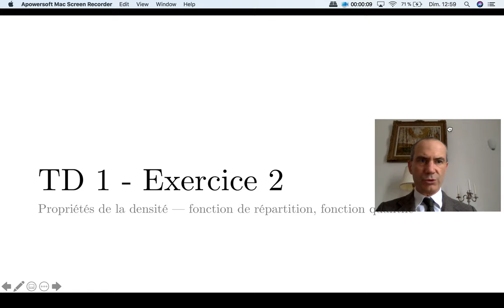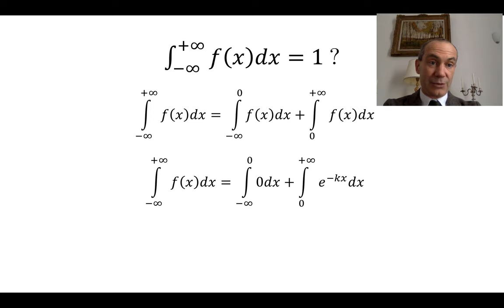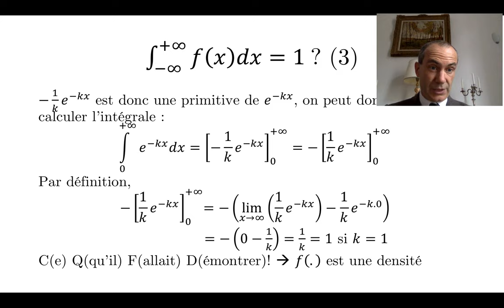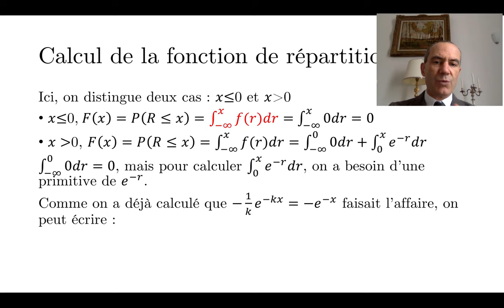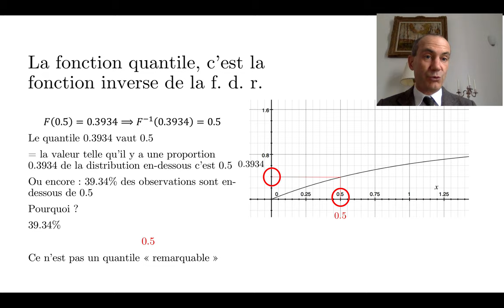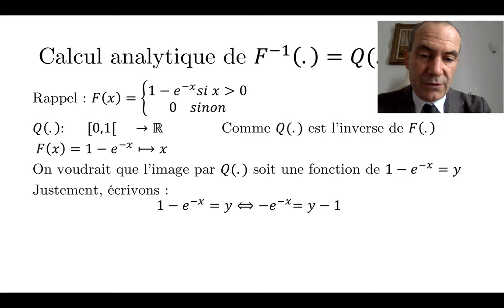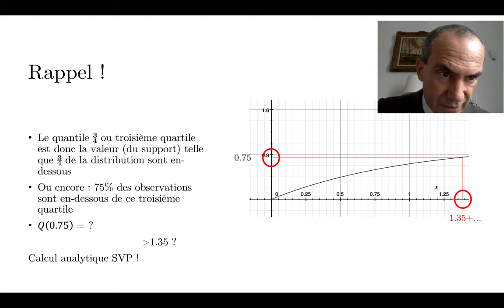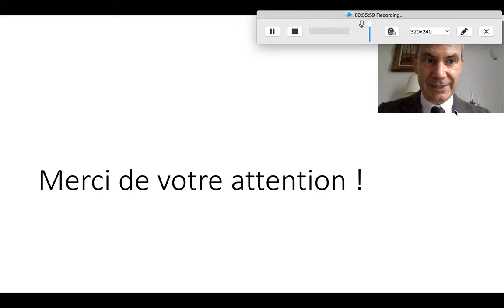Statistiques pour l'économie L3 - TD 1 exercice 2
Propriétés de la densité — fonction de répartition, fonction quantile
Application à la distribution des patrimoines